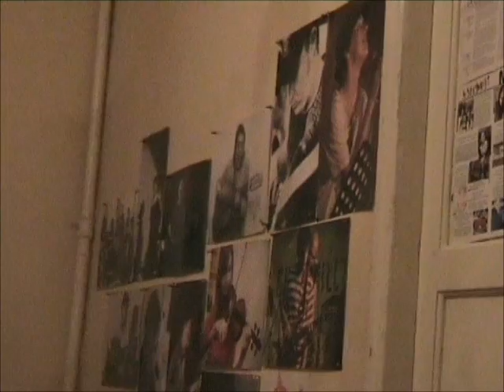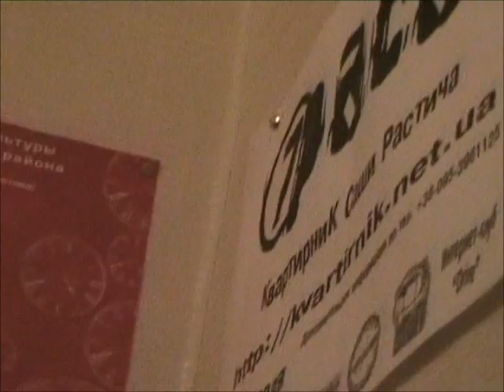Whispering. Подружка Папая.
"пошепчи" - моя любимая реплика))
Песня написана в 1920 году.
Это мы играем на Квартирнике в 2011. Мой канал Оцените это видео, нажмите "Нравится" или "Не нравится"